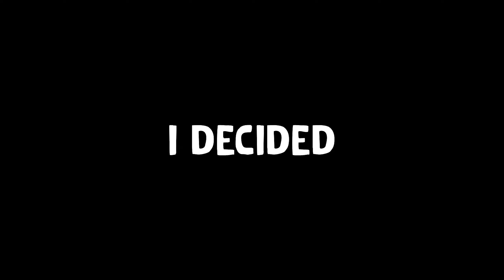PACIFY WOODS..but the video is a literal mess || W/ JayDieJack and Yeetboii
breh